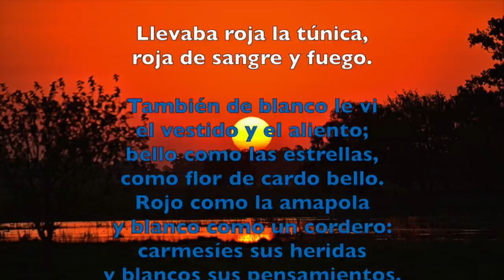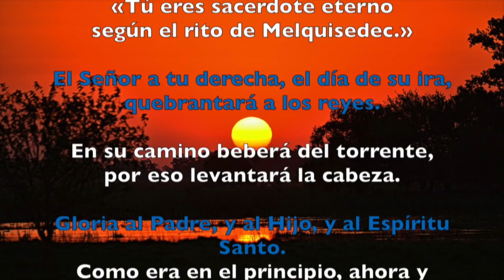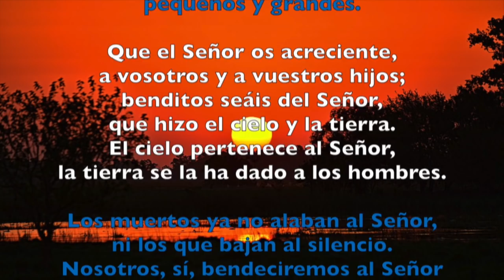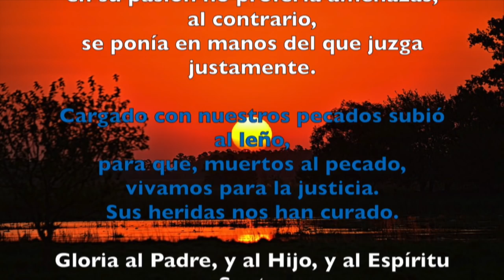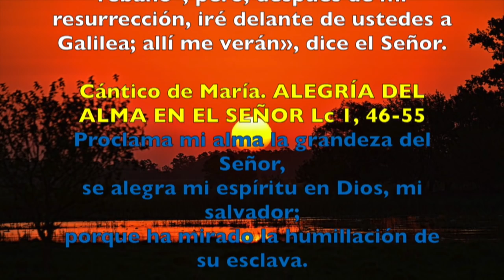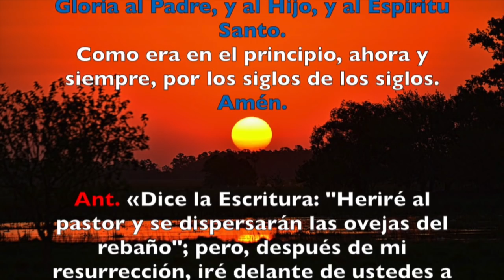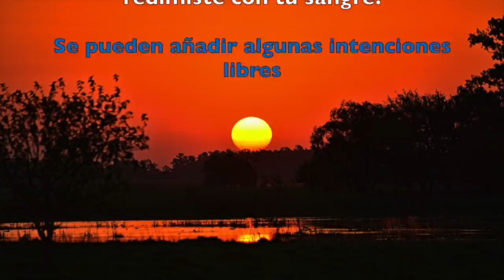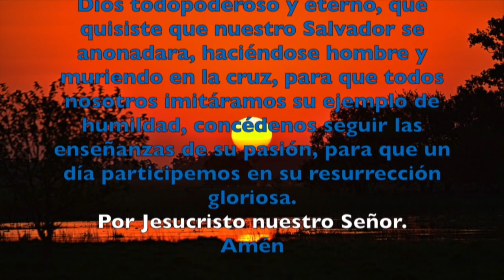Oración de la tarde (Vísperas) , DOMINGO 25 DE MARZO 2018 | Padre Sam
Liturgia de las Horas. Completas. Domingo de Ramos.